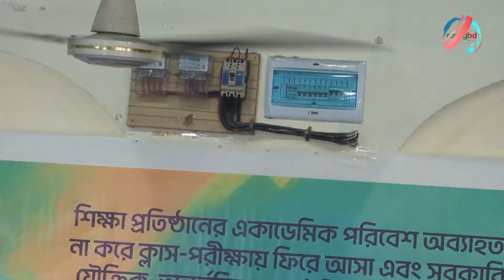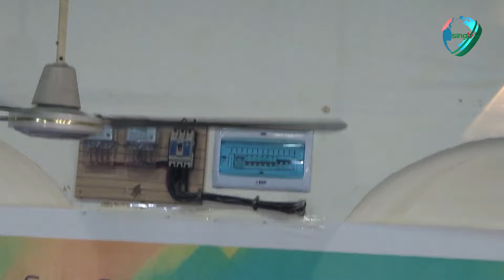কোটাবিরোধী আন্দোলন নিয়ে ছাত্রলীগের বক্তব্য | Quota andolon 2024 | Chhatra League | RisingBD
কোটাবিরোধী আন্দোলন নিয়ে ছাত্রলীগের বক্তব্য